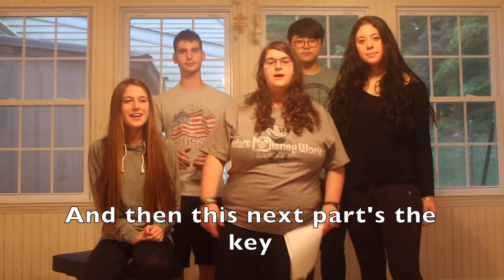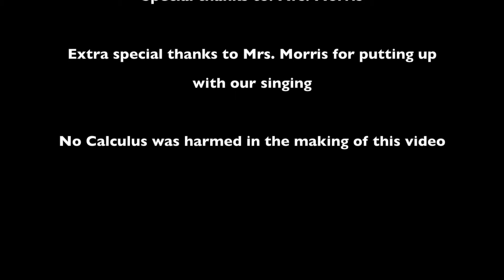Calculus AP final project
Calc ap final project 2016